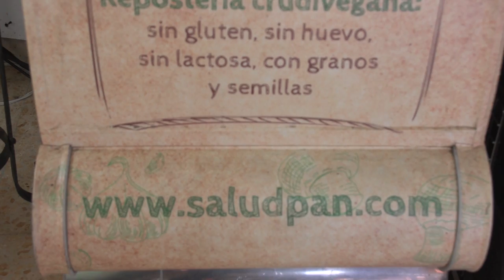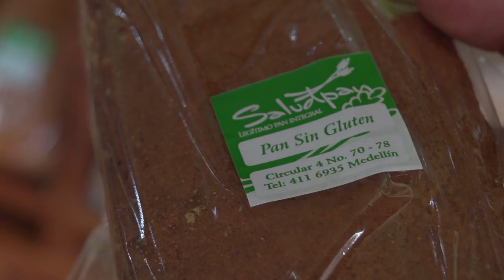Dieta sin gluten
El gluten, por si no lo sabía o no tenía idea, es un conjunto de proteínas contenidas exclusivamente en la harina de los cereales, al igual que en la cebada y en la avena. El gluten no es una proteína indispensable para el ser humano y puede ser sustituido sin ningún problema por otras proteínas animales o vegetales. Y acá en esta nota les vamos a mostrar como es una dieta sin este elemento.